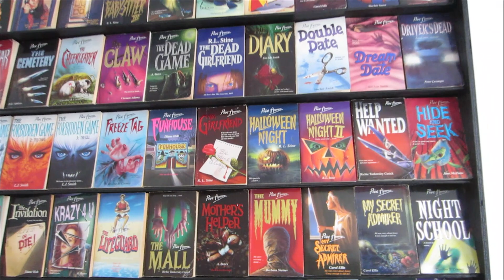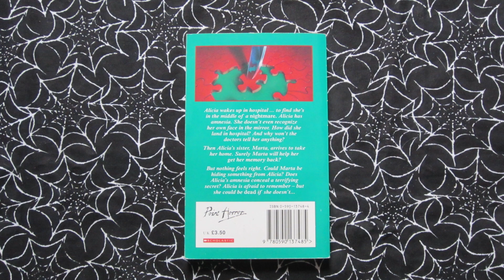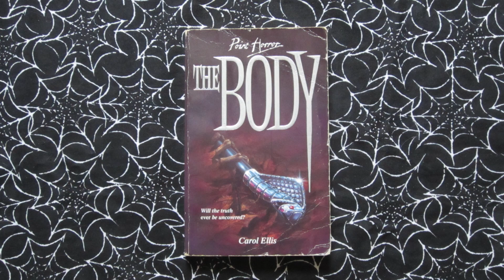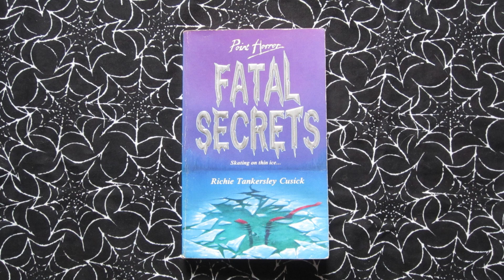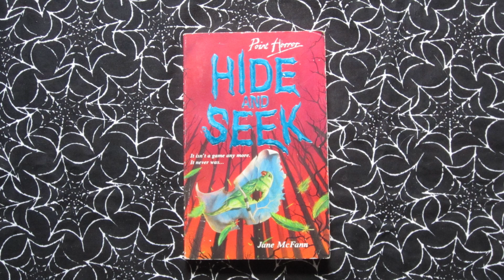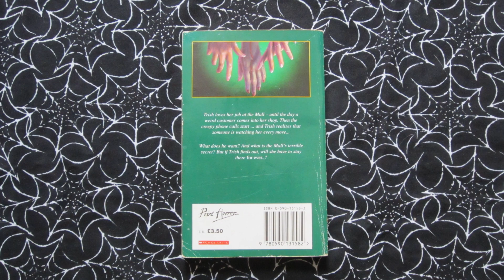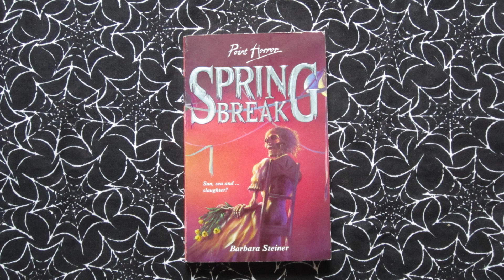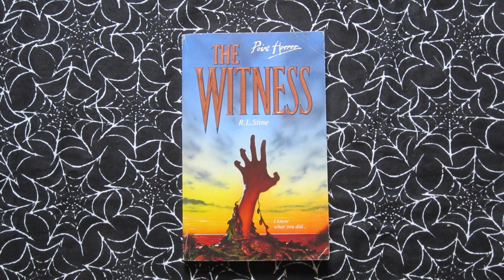My Point Horror Book Collection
Here's my Point Horror book collection :)

4:43 - Start of the books in alphabetical order